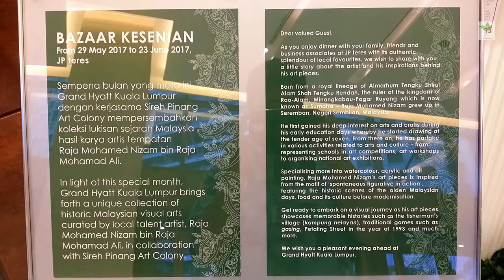Y.M. RAJA MOHAMED NIZAM RAJA MOHD ALI - 1st Solo Art Exhibition GRAND HYATT KUALA LUMPUR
The 1st Solo Art Exhibition for Y.M. RAJA MOHAMED NIZAM RAJA MOHD ALI at the esteemed GRAND HYATT KUALA LUMPUR . More than 30 masterpieces of his artworks were displayed during the art exhibition.